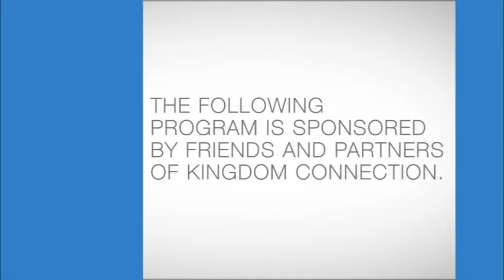Преодолевая обиду - Дженсен Франклин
Дженсен Франклин:
"Никто из нас не идеален, у всех и каждого есть недостатки. Сталкиваясь углами, мы наносим друг другу обиды. Но они не должны быть вечными - Бог указывает путь к решению этих проблем!"